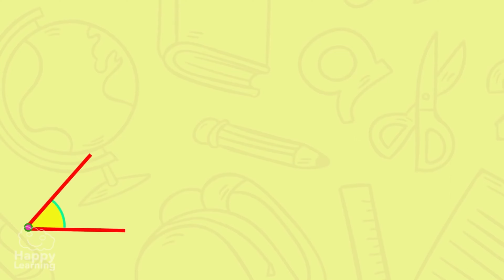Match 2 | Para vs Max | 9 hole Trackman Golf Tournament at Black Desert Resort | 20 handicap golfer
Match 2 at Golfcave for the Trackman Golf tournament at Black Desert Resort - Max won the last 9 hole match. Both players are high handicap golfers (20 HC). We are working to improve this winter and testing our skills on the Trackman Golf Simulator. We had a good fun round of 9 holes with challenging greens and Para was able to visit the water...not once...but twice!

High Handicap Golf. Trying to have fun and document the enterprise while we have spare time.

Timecodes
0:00 - Intro
0:37 - Hole 10
2:04 - Hole 11
4:33 - Hole 12
6:42 - Hole 13
9:31 - Hole 14
11:05 - Hole 15
12:15 - Hole 16
13:54 - Hole 17
15:38 - Hole 18

Music Used in this Video:

Song/Music: Reach the Galaxy
Artist: DEgITx
Album:  Between Death and Stars